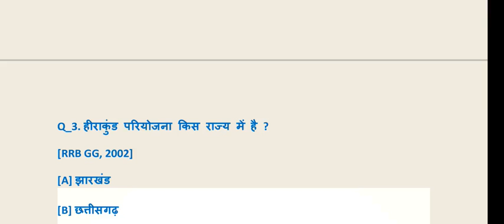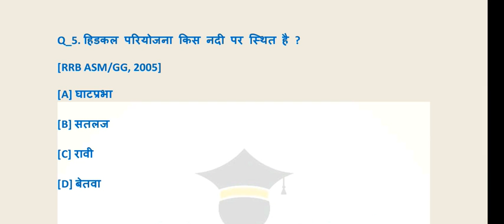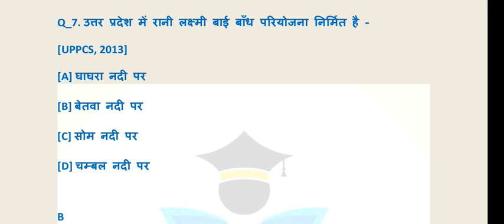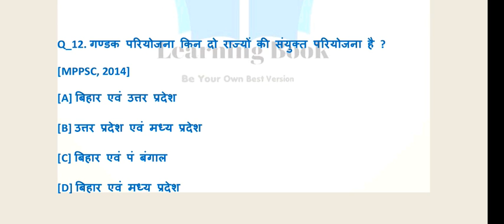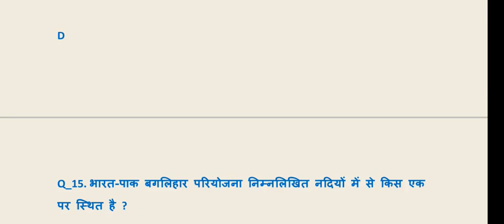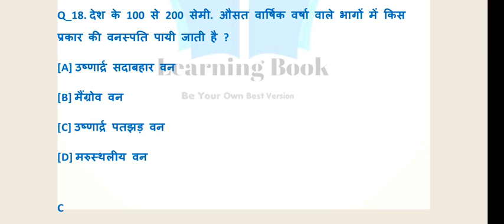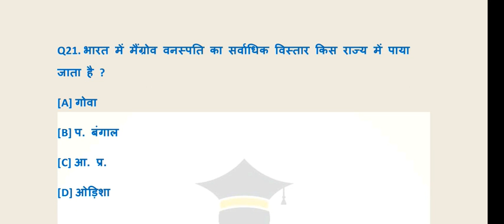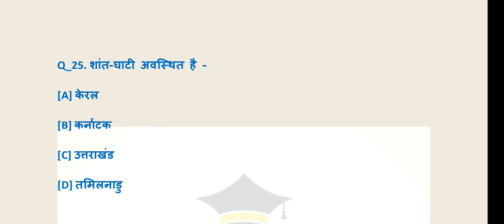INDIAN GEOGRAPHY , Important GS Questions For All Exams